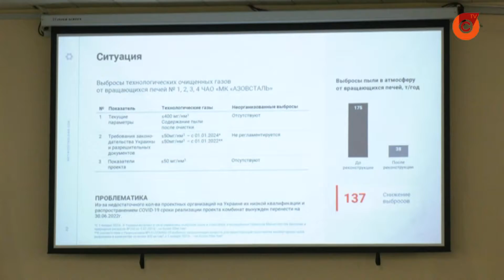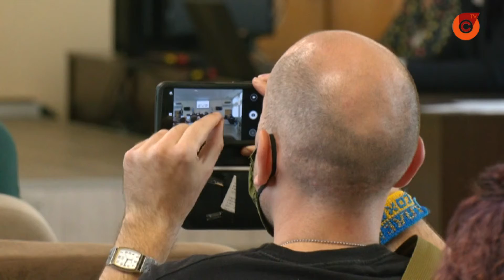Представители Группы Метинвест отчитались о деятельности на общественных слушаниях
Уменьшение выбросов и модернизация оборудования. Специалисты Метинвеста рассказали о реализации экопроектов на предприятиях и дальнейших планах обновления в цехах.